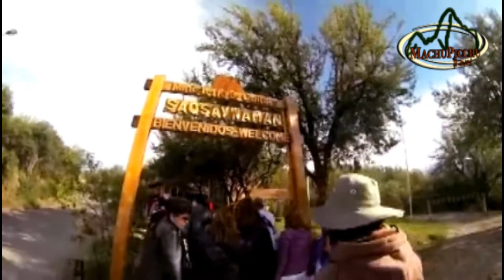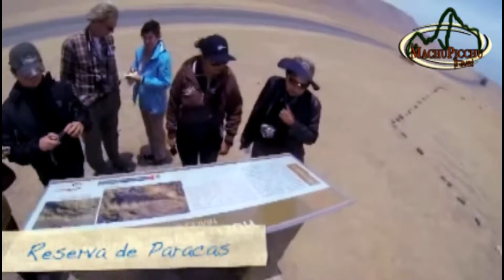Tour en Perú - Agencia de Viajes y Turismo Machupicchu Travel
La  Agencia de Viajes y Turismo Machupicchu Travel brinda la mejor solución por medios de página web y chat online. Tour a Machu Picchu paquetes turísticos a Perú desde 1 a 30 días incluyendo vuelos aéreos, hoteles, guías turisticos,  transporte, trenes y más.